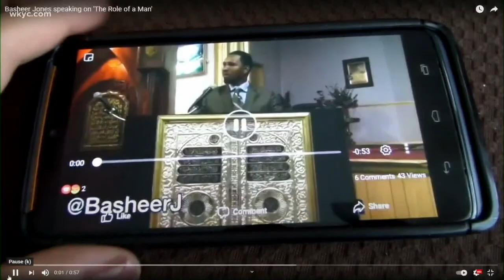Video shows Cleveland mayoral candidate Basheer Jones declaring, 'Women are not our leaders. ...'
In a short video clip circulating on social media and among mayoral campaigns, Cleveland City Councilman and mayoral contender Basheer Jones urges men to not cede leadership to women in their households.

"I'm talking to the men," he says in the clip that was recorded on a cellphone from a larger video that bears Jones' Instagram handle @basheerj. "Where's the men? Why are we not leading the women? They are not our leaders. I don't care what they say. They are not our leaders. We are their leaders!"